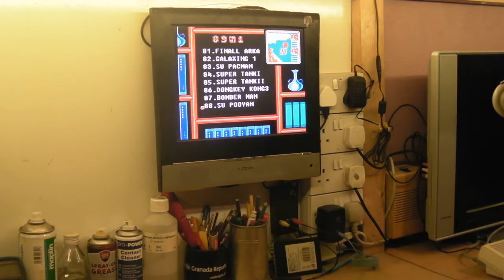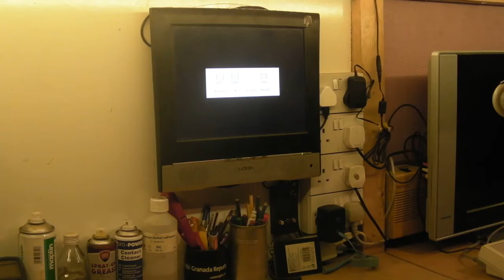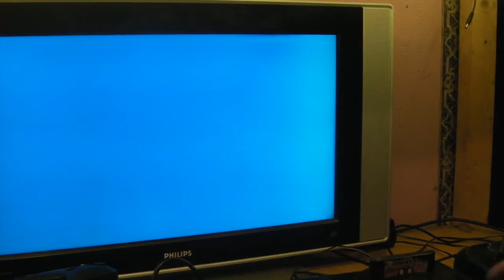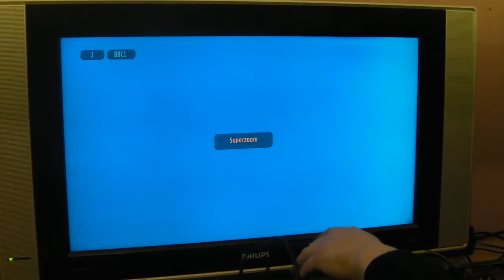New (old) workspace and ramble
I move my repair work space back to where I started my videos plus a quick look at my current gaming setup.